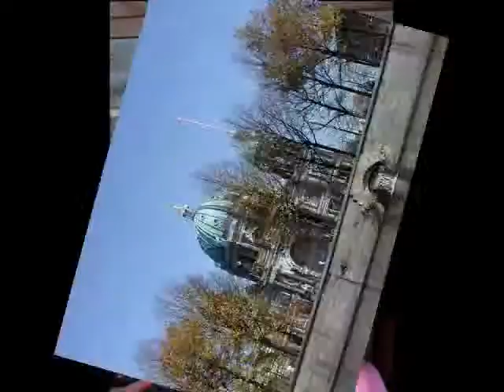Berlin Germany Pic Oct 2005